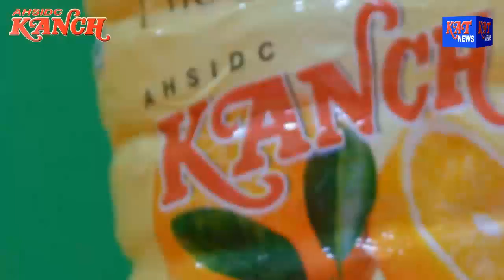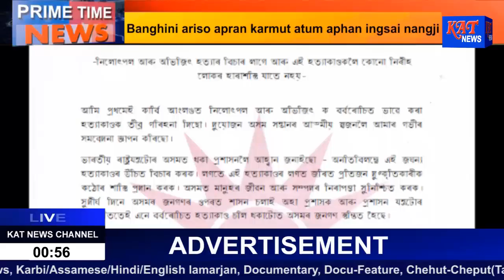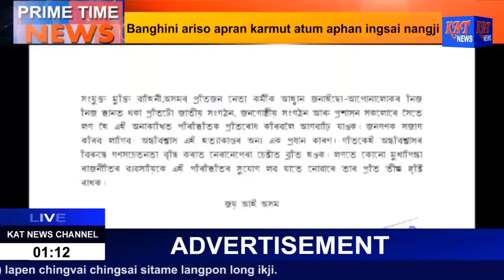Karbi Prime Time News Date12 06 2018